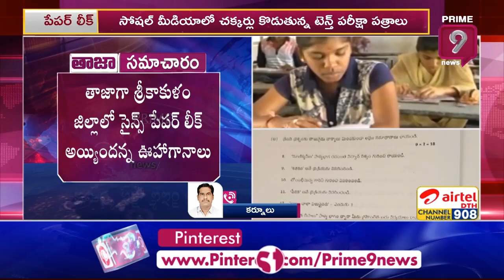రాష్ట్రంలో సంచలనంగా మారుతున్నా పేపర్ లీక్ వ్యవహారం | AP 10th Question Paper Leaked | Prime9 News